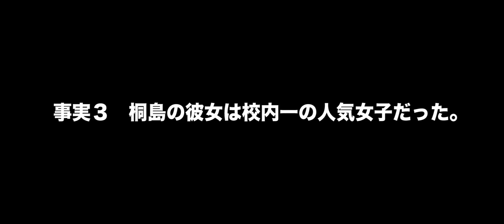映画『桐島、部活やめるってよ』特報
第22 回小説すばる新人賞を受賞した朝井リョウのベストセラー小説「桐島、部活やめるってよ」を映画化。バレー部キャプテンで成績も優秀な学園のスター桐島が、突然部活を辞めたというニュースが校内を駆け巡ったことから始まる群像劇。『腑抜けども、悲しみの愛を見せろ』の吉田大八監督がメガホンを取り、神木隆之介、橋本愛らが出演している。